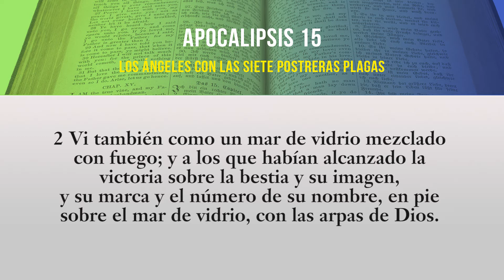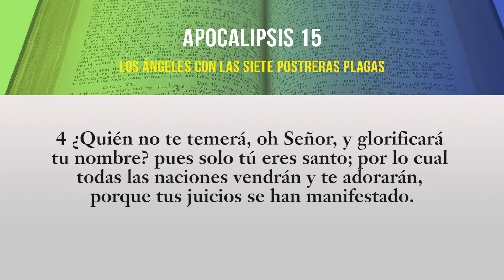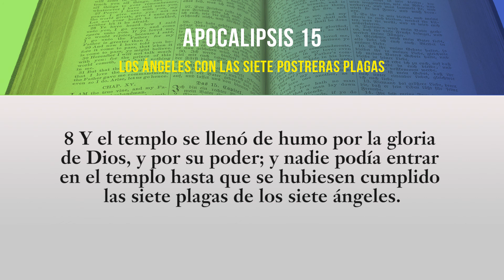El libro de Apocalipsis - Capitulo 15 // Narrado con versículos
Capitulo 5 - Los ángeles con las siete postreras plagas
Narración del libro de apocalipsis, capítulo 5 por Maricarmen Jiménez y Salvador Orts.
Sencillo para escuchar y entender con versículos escritos. Versión Reina Valera 1960.